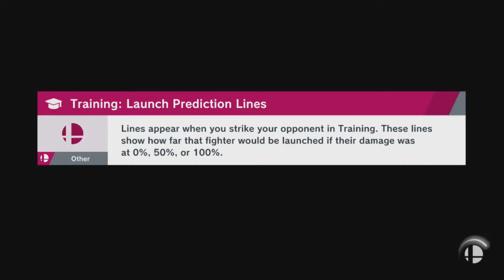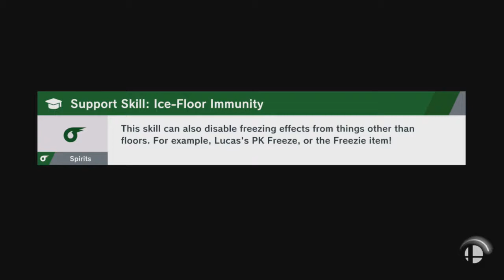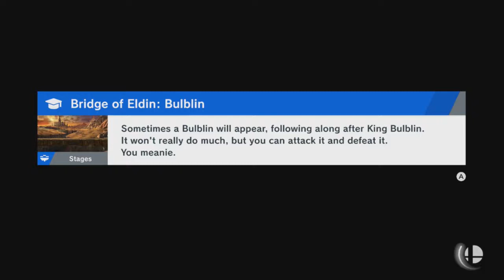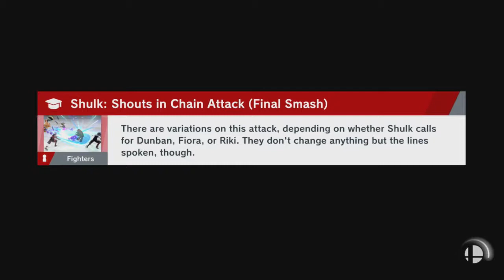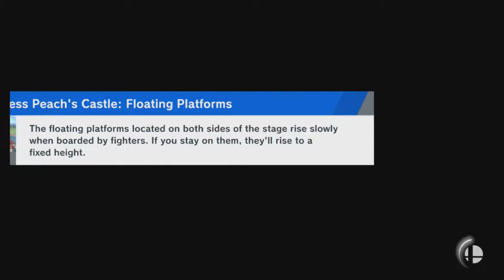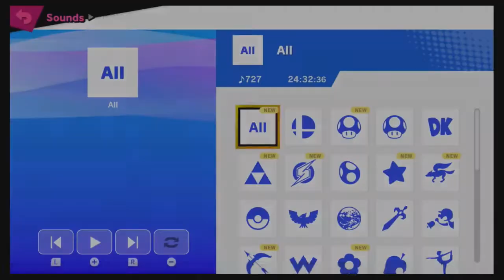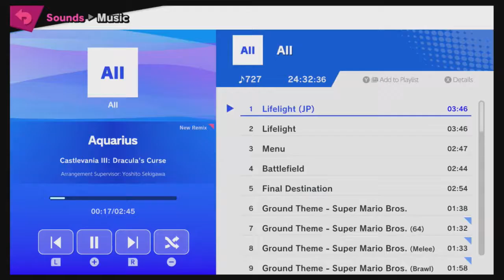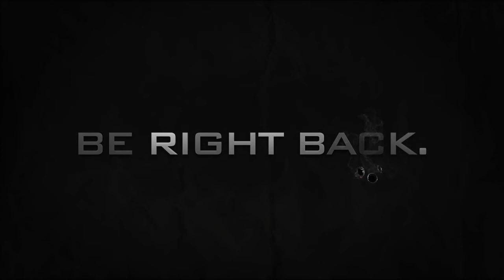#7 - 2018-12-08 - Smash Ultimate Spirit Adventure 2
Smash Ultimate Spirit Adventure 2